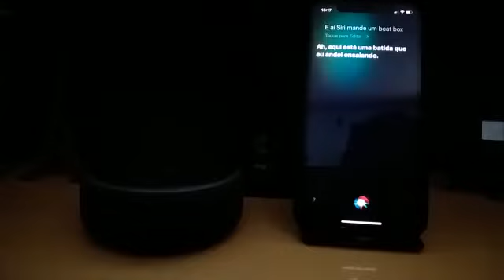Batalha de Beat Box (Alexa vs Siri) (Link na Descrição)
Ajude o canal, adquira seu ebook de receitas saudáveis